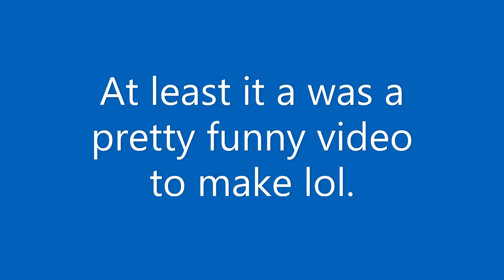The time me and Hexagonz fought the ender dragon but failed lol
Me and HexagonzMusic were fighting the ender dragon on a private SMP and we failed after the dragon disappeared. Its kinda funny, watch till the end.